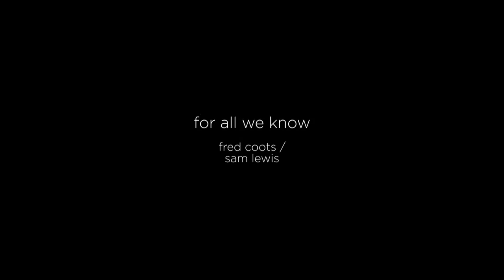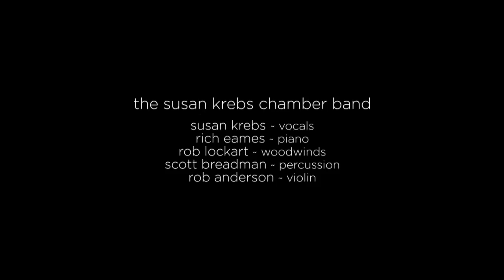FOR ALL WE KNOW (J. Fred Coots/Sam Lewis)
ARR: Rich Eames
LIVE @ Blue Whale/LA  3.15
CD Release Concert for  ~ simple gifts ~
The Susan Krebs Chamber Band:
Susan Krebs = vocals
Rich Eames = piano
Rob Lockart = woodwinds
Scott Breadman = percussion
Rob Anderson = violin